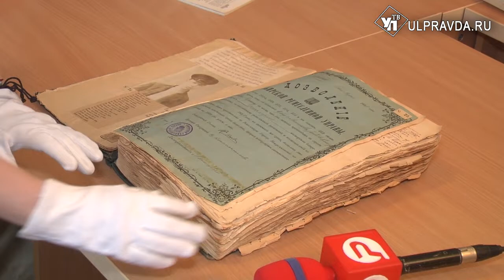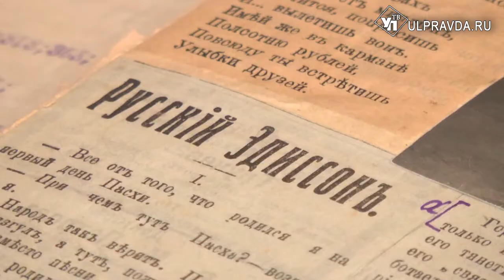Русский Эдисон. В Ульяновск приехали потомки известного изобретателя Ефима Горина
Съемочная группа  Ulpravda.ru встретилась с потомками выдающегося изобретателя-самоучки Ефима Горина. Ефим Евграфович родился селе Анненково Симбирской губернии. К 1934 году им получено 300 патентов и свидетельств, за что был удостоен звания почетного изобретателя.